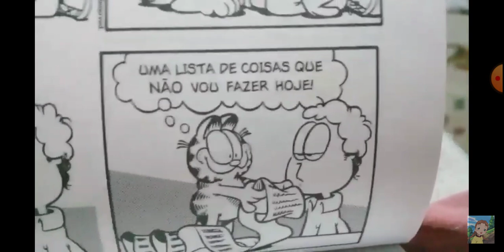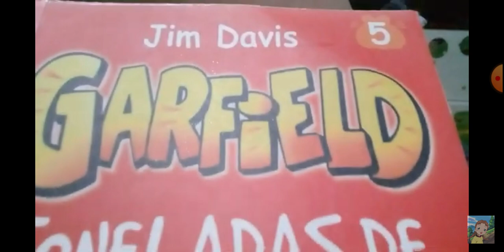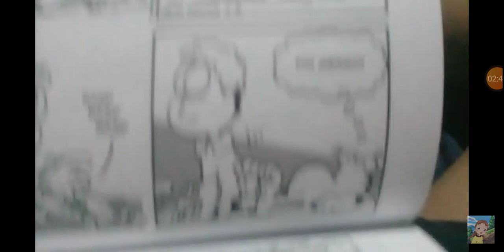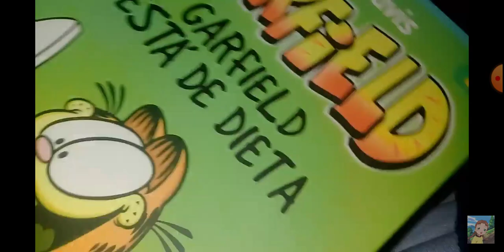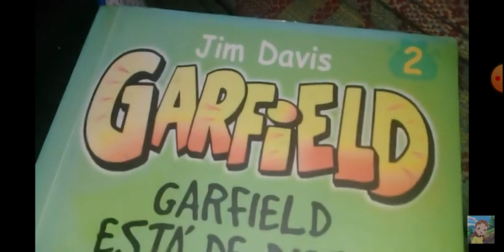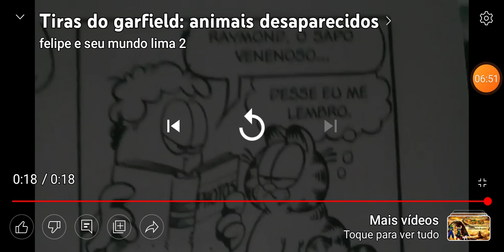Reagindo aos vídeos das tiras do Garfield do canal Felipe e seu mundo lima 2